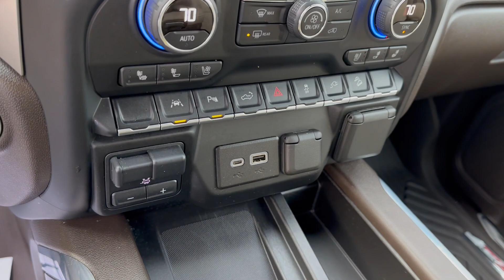2021 Chevrolet Silverado 1500 - Taylor & Sons Chevrolet